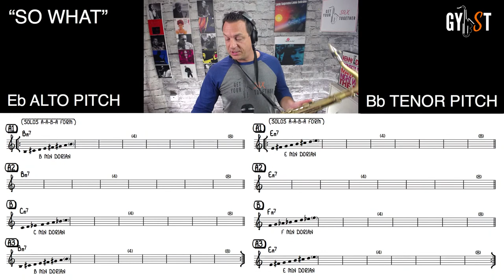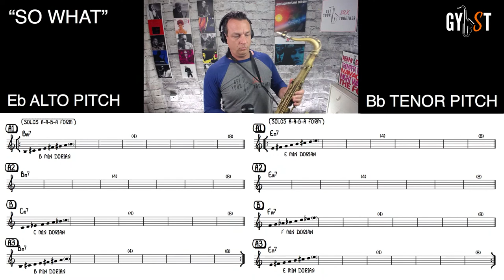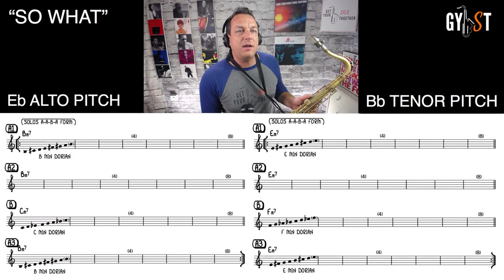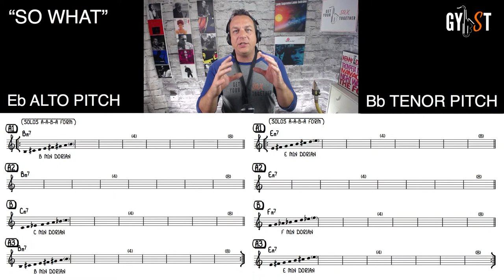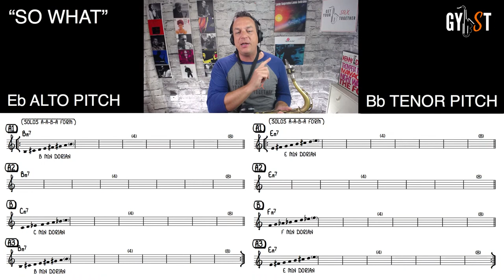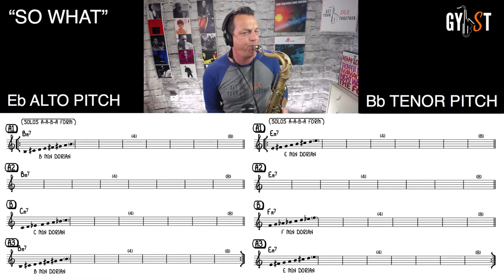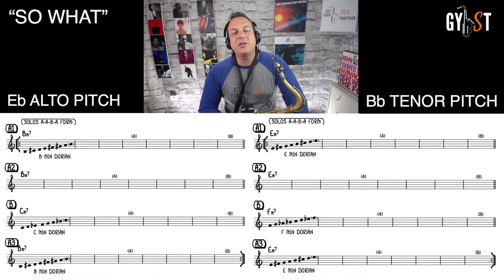LIVE #004: How To Play So What (Miles Davis) PLUS Q&A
LIVE! FREE ONLINE SAXOPHONE LESSON + Q&A #004: Learn how to play and improvise over "So What" by Miles Davis.

►►Get bonus YouTube footage and much more by joining my Inner Circle Membership, including a FREE 7 DAY TRIAL

In this monthly YouTube Live session, suitable for beginners on any sax as well as players of a higher standard, you'll learn how to play and improvise a solo on the iconic jazz song So What by Miles Davis. There will also be the usual open Q&A session at the end.

Including...

Get Your Sax Together is a fun and informative channel about playing saxophone, packed with free online saxophone lessons...whoop whoop!

Any Questions - hit me up!!!